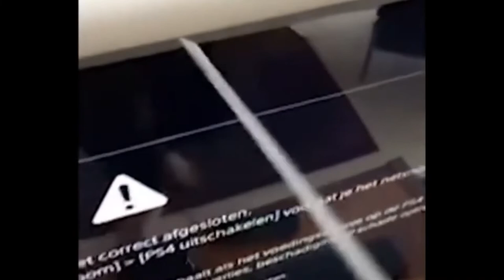Gifs With Sound EP. #12 HD │Giph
➠ Welcome to Giph and to my Video.
│By : ⒼⓘⓅⒽ™ ツ

►Outro : Sigma - Paint It Black

Gifs With Sound Complation HD
Gif With Sound HD

The video is a random collection of clips from the site Coub. I have not created a clip nor do I own these clips.

Mehr Infos : ↓↓↓↓↓

I JUST PUT THEM TOGETHER IN A COMPILATION FOR YOUR ENJOYMENT

All visuals and sound are no more than a few seconds in length, parody the original works, are highly transformative, and are not in any way a substitute for the original.